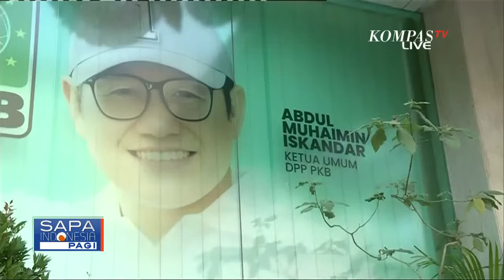Terbaru! PKB Buka Suara Terkait Duet Anies Cak Imin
JAKARTA, KOMPAS.TV - Hari ini (01/09) PKB gelar rapat pleno untuk penetapan Muhaimin Iskandar atau Cak Imin sebagai bacawapres Anies Baswedan akan digelar.

Wakil Ketua Umum PKB Jazilul Fawaid mengatakan, hasil rapat pleno berlangsung dan PKB menyambut baik kerja sama politik dengan NasDem.

Jazilul menyebut, tawaran kerja sama akan difinalkan di Surabaya hari ini pukul 15:00.

Baca Juga PKB Gelar Rapat Pleno Bahas Duet Anies Baswedan dan Cak Imin di